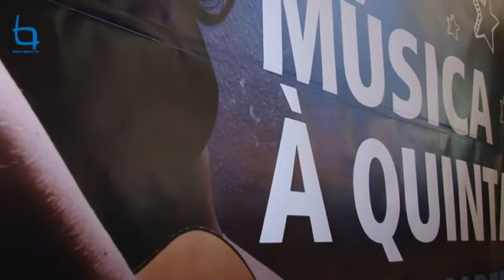Dia do Pai Forum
O Dia do Pai foi comemorado no Forum Castelo Branco com uma pequena discoteca para os mais pequenotes darem os seus passos de dança.
Não faltou animação a condizer, com luz, cor e movimento, palhaços e orientação por monitores bem atentos.
Os pais deliciaram-se a observar os seus petizes alegres e a divertirem-se.
Um evento inserido no Música à Quinta com a Rock Academ